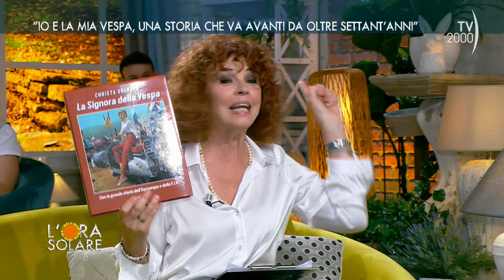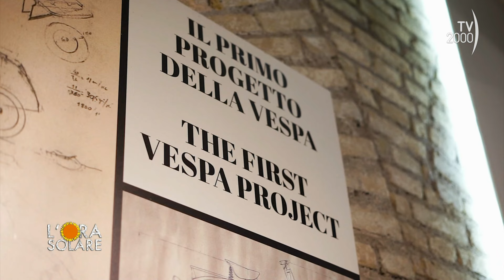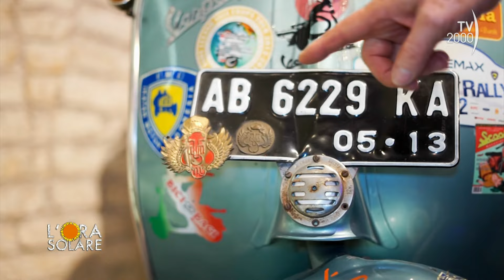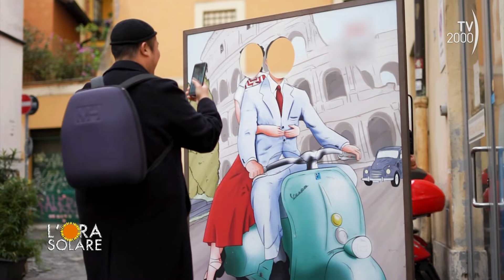L'Ora Solare (TV2000) "Io e la mia Vespa, una storia che va avanti da oltre settant'anni"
Christa Solbach, classe 1936, da settant’anni in sella alla sua vespa, è una delle figure più importanti nella storia dell’associazionismo vespistico internazionale. La sua storia è raccontata nel libro “La Signora della Vespa”, CLD Libri.

“L’Ora Solare” con Paola Saluzzi va in onda dal lunedì al venerdì alle 12.20 su TV2000